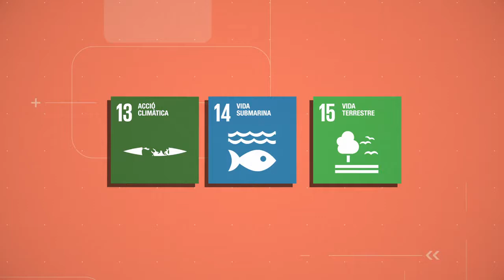012: Agenda 2030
L’Agenda 2030 és el nou full de ruta global per avançar vers el desenvolupament sostenible. Aprovada per Nacions Unides el 2015, inclou 17 Objectius de Desenvolupament Sostenible (ODS) a assolir el 2030.